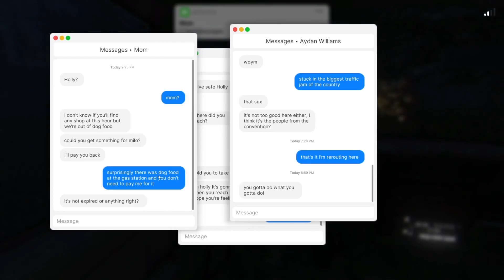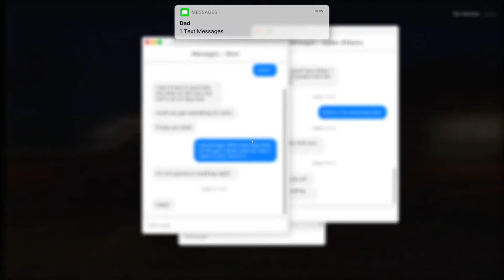I am never going to a motel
Wassup, I play episode 2 of fears to fathom. I stay in a creepy hotel when a creepy guy tries to get me. Watch the full thing to see what happens.